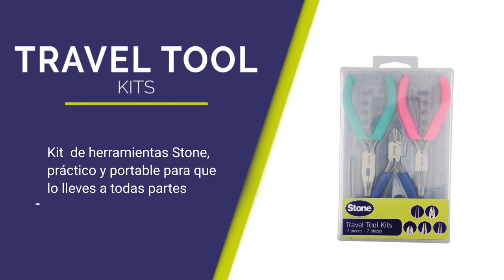Travel Tool Kits - STONE